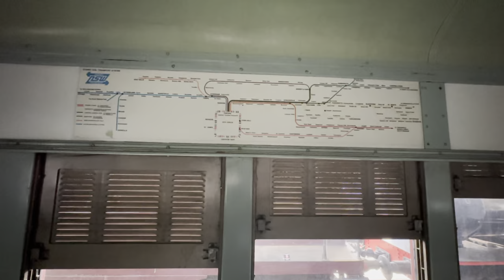Vlog 35 - Red Rattler Set H13 Walkthrough